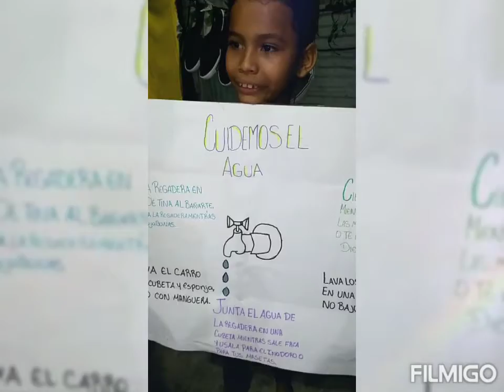Participaciones sobre el Día del agua cuarto 3